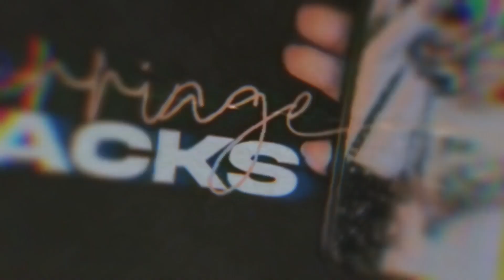Finishing Well! | Marriage Hacks (Week 3)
Over the next three weeks, we will dive into what it looks like to marry well, to love well and to finish well. Whether you are single, engaged, newly married or have been married for decades, there will be something to take away for every season of life.

Message Timestamps:
0:00 - Series Bumper
0:29 - Super Bowl Trivia
5:00 - Marriage Hacks Recap
6:21 - 3 Hacks for Finishing Well
6:55 - Become One
13:10 - Don’t Flirt with an Affair
15:29 - View Pornography
19:21 - Feed an Attraction
23:13 - Allow Space for a Shadow Life
26:04 - Engage in Dangerous Conversations
28:17 - Take Down the Exit Sign
38:00 - Wrap Up & Closing Prayer

Referenced Verses: (Matthew 19:4-6, NIV)

1.  Become one
2.  Don't flirt with an affair
3.  Take down the exit sign

In-Person: Sundays at 9:30 and 11 a.m. EST (8335 Browne Rd, Charlotte, NC 28269)

Online: Sundays at 8:15, 9:30 and 11 a.m., 1:30, 5:30, 7 and 8:30 p.m. as well as Tuesdays at 12 and 7:30 p.m. EST.